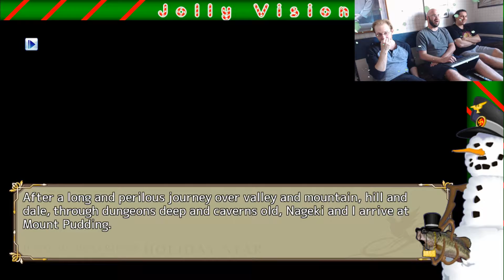Button Buddies: Hatoful Boyfriend: Holiday Star - Part 28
It's dress up time in stupid fucking bird world!

Your Buddies are: Jon, Ryan, & Andrew